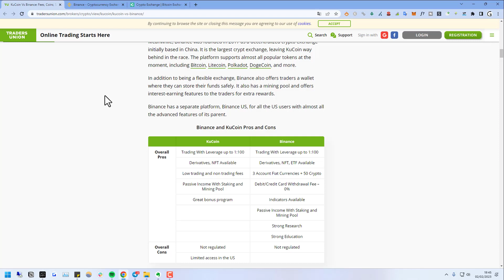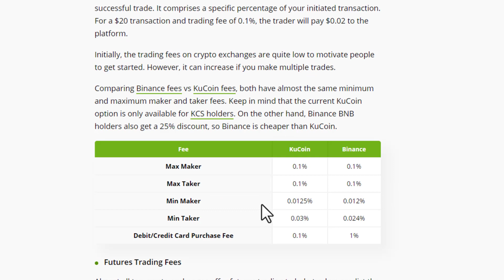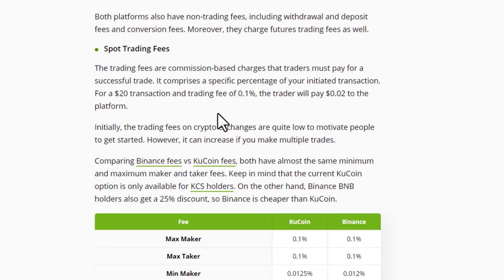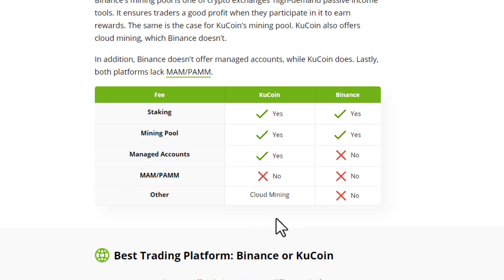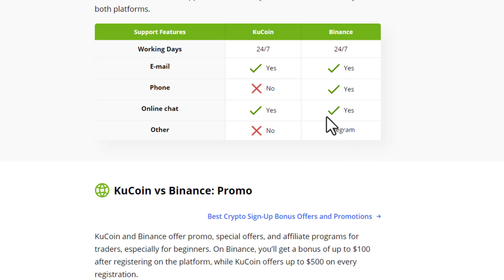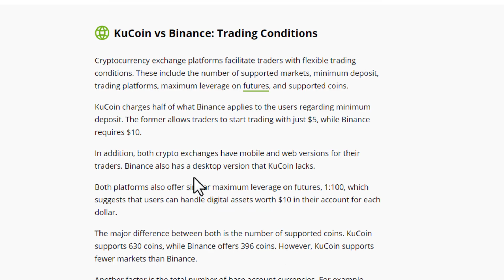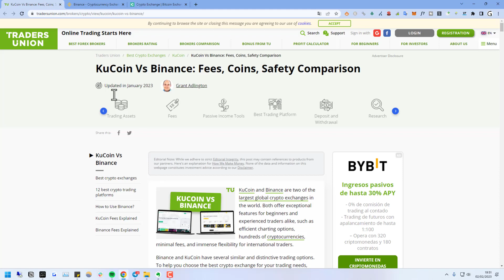➡️ Comparativa KUCOIN vs BINANCE || Opinión, Diferencias, Comisiones, Staking, etc.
✅ Diferencias y opinión de los exchanges de Binance vs KuCoin ¿Cuál es mejor para invertir y operar con criptomonedas? En este vídeo los comparamos en diferentes aspectos.

NOTA LEGAL